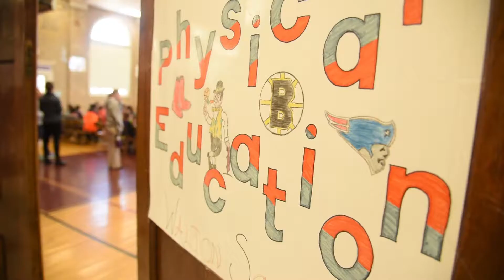Recess Challenge Donation to Walton School